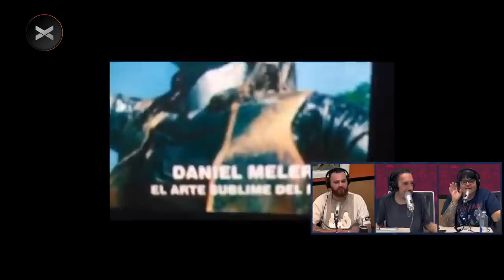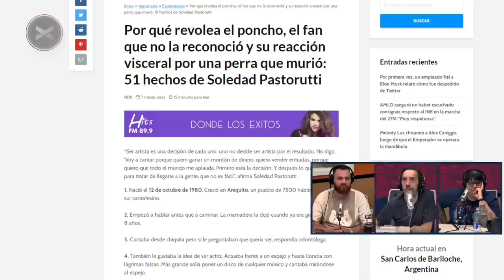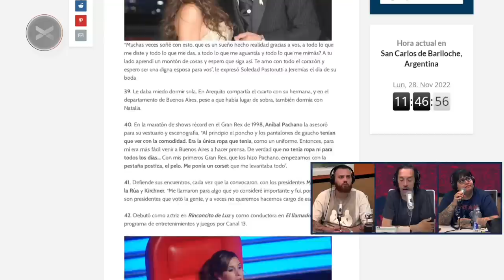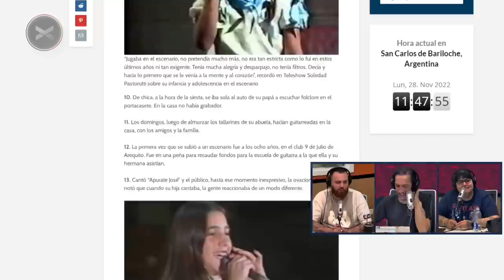SOLEDAD PASTORUTTI y la Masterclass que se merecía | Crossover